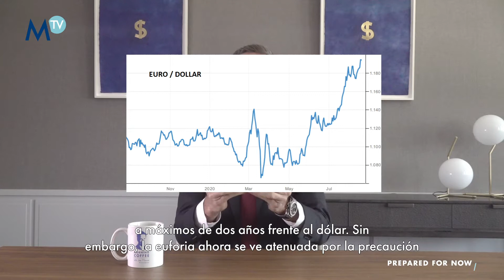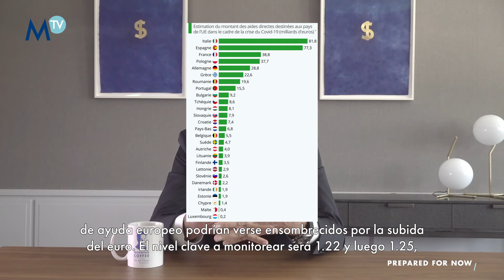200820 Morning Coffee with John Plassard - Euro - Spanish subtitles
The exchange rate of the Euro is so crucial that it can also affect company earnings and overshadow the benefits of the European aid plan. John Plassard focuses on the Euro and why it's been considered a source of uncertainty.